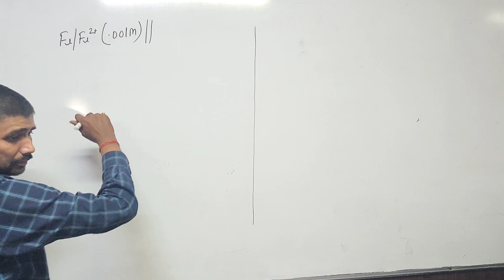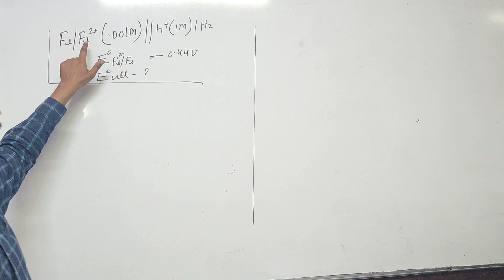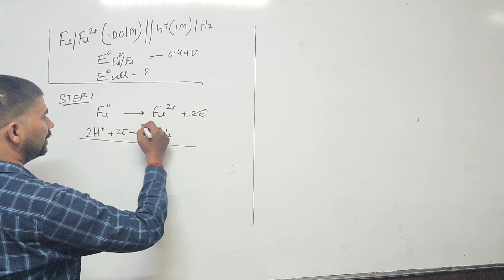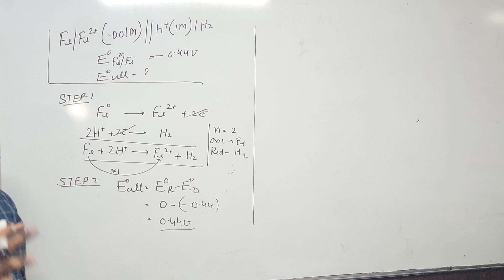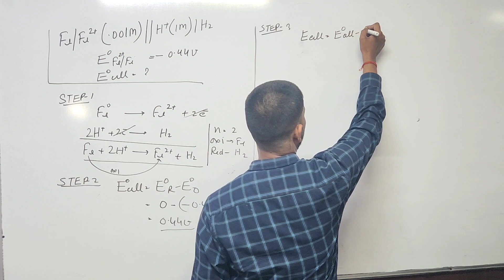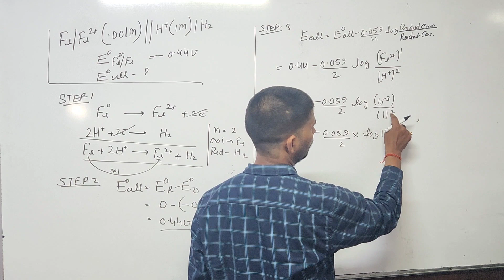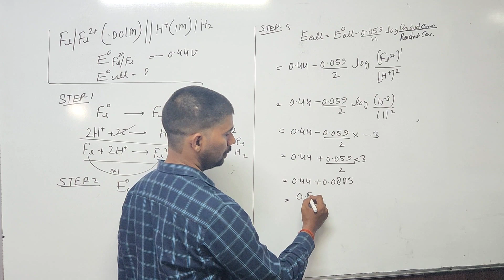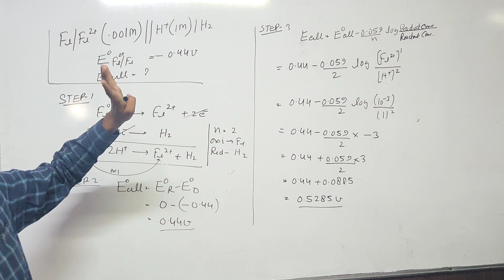electrochemistry part-6 ( numerical of nernst equation)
nernst equation numerical
electrochemistry question and answer
electrochemistry question
electrochemistry @PhysicsWallah
chemistry @PhysicsWallah